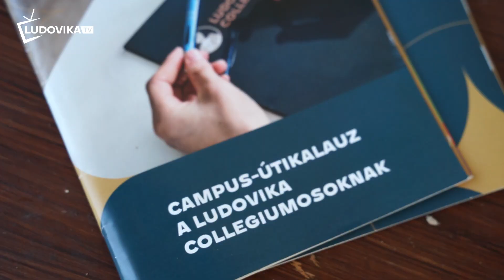Ludovika Collegium nyári tábor - Cserhátszentiván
Az újak bevonásáról és a következő tanévre való felkészülésről szólt a Ludovika Collegium idei nyári tábora. Az LC-s hallgatók Cserhátszentivánon köszönthették az intézményért felelős vezetőket, kurzusvezetőiket és társaikat, kötetlen beszélgetések során hangolódhattak a szemeszterre.